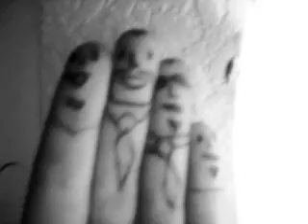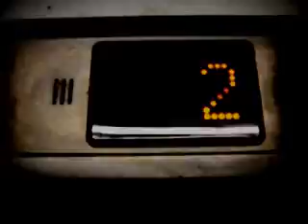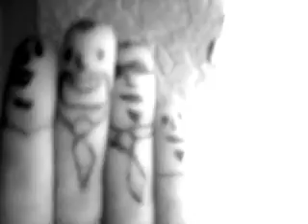Darill Simon's - I will follow the sea -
First song of the album "Summer eleven tracks"